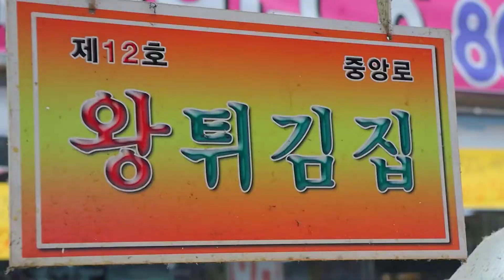AMAZING KOREAN AND ASIAN STREET FOOD / Korean Street Food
hello today I am here with you with the most beautiful food of asia, korean street food has become famous in the world and I felt the need to prepare these videos for you please subscribe to my channel thank you